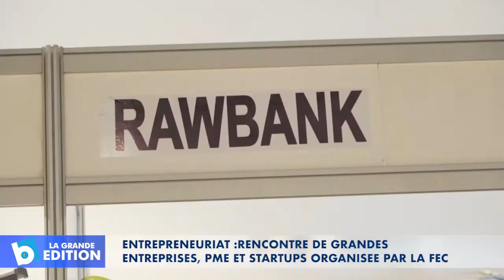Entrepreneuriat: La rencontre de grandes entreprises, PME et startups organisée par la FEC